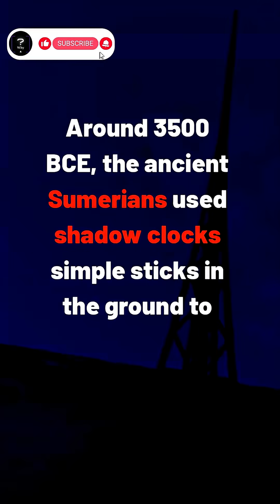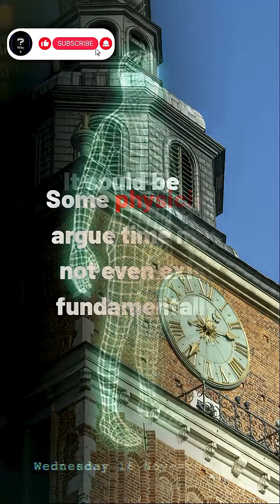What Is Time?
🤔 Welcome to Why – the place where curiosity meets answers in under 60 seconds!

Every day, we explore one simple question: Why?
From science and animals to everyday mysteries, we break it down in short, fun, and mind-blowing videos.

Got a "why" question? Drop it in the comments and we might feature it!

🎥 New Shorts daily. Stay curious. Stay smart.